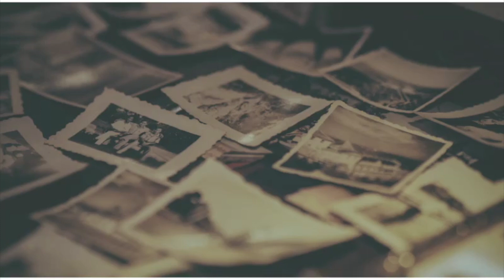throwbackthursday : My Greatest Sporting Moment Ever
An unparaelled insight into what Neil was thinking through his World Championship fight in 1981. He tells us what the cameras couldn't catch: What happened during those moments of the first Juji attempt on Kase of Japan?